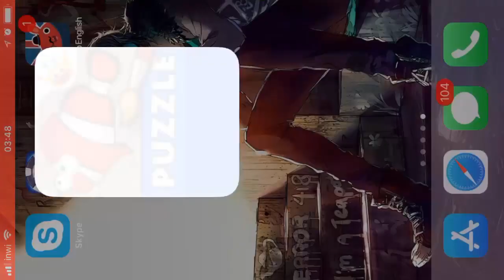ocean toddler : puzzles and colors for kids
puzzles and colors for kids

-puzzlzs with sounds and interctive background
-colorind the animals

balloon popping game for kids, with colorful graphics, cute animals
and various backgrounds! :